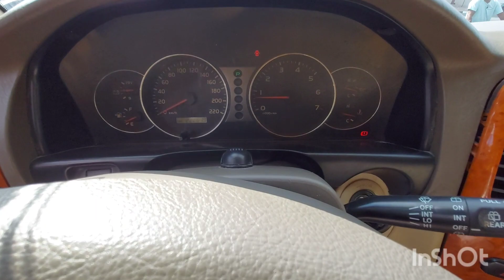Inspected - Toyota Land Cruiser GXR 2004 || Autohub